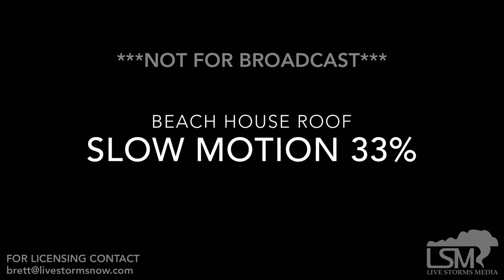10-10-18 Panama City Beach, FL - Slow Motion Video of Roofs Blown Away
Multiple houses lost roofs and walls during Hurricane Michael’s devastating landfall. In this video, there are two scenes of houses along the Panama City Beach coast that were deatroyed. This is slow motion video AND zoomed in views of both houses.